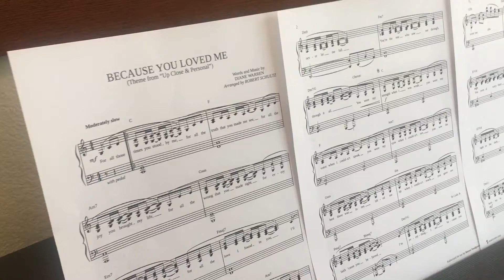Because You Loved Me - Steven Snodgrass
Dedicated in memory of my Mother.